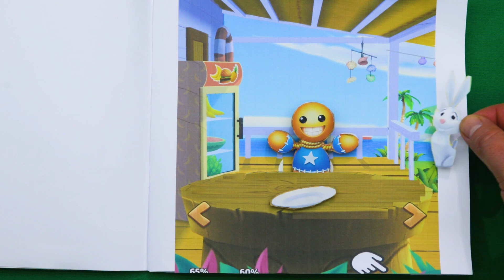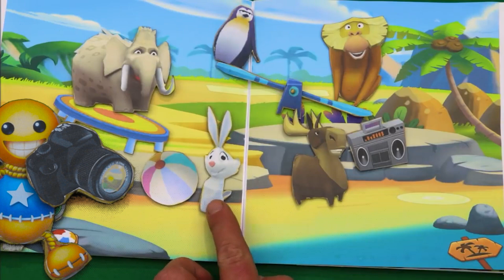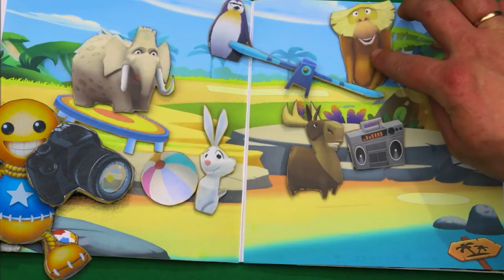Buddy Antistress in My Talking Hank game. Paper quiet game. DIY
In this video, I will show Buddy Antistress in My Talking Hank game. Paper quiet game. DIY